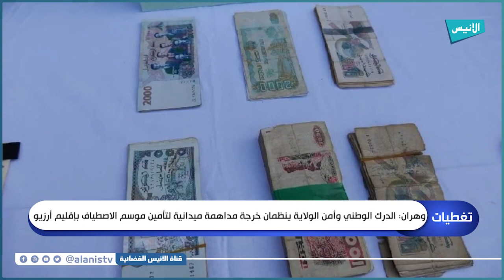وهران: "الدرك الوطني" و"أمن الولاية" ينظمان خرجة مداهمة ميدانية لتأمين موسم الاصطياف بإقليم أرزيو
5000
فيسبوك :